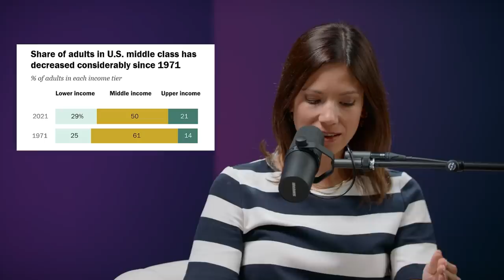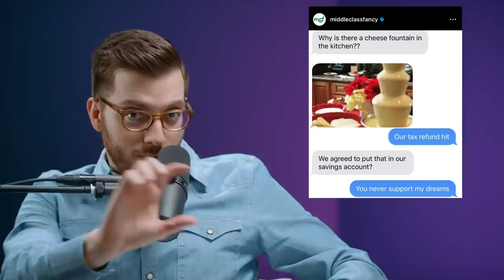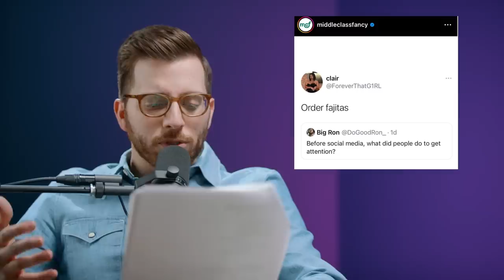Should We Let the Middle Class Go Extinct?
💵 Create a free budget. Sign up for EveryDollar today!

Who’s feeling middle class fancy? Join Rachel and George as they celebrate “the backbone of America” and try to figure out if the rumors are true . . . Is the middle class really disappearing?

In This Episode:
• The restaurant that screams “middle class” according to George
• How your income bracket does (and doesn’t) impact the quality of your life
• Costco hot tubs, fondue fountains and more @MiddleClassFancy gold

• Do you have a Guilty As Charged question for Rachel and George? Send a DM to @rachelcruze or @georgekamel on Instagram! Be sure to type “GUILTY?” at the top of your message so we don’t miss it.

This Week’s Happy Hour Special:

The Waldorf
• 1/2 ounce absinthe
• 2 ounces rye whiskey
• 3/4 ounce sweet vermouth
• 3 dashes Angostura bitters
Grab your favorite cocktail glass. Pour in the absinthe. Give the glass a swirl until the inside is fully coated––then dump out any excess liquid. (Congrats! You just performed an absinthe wash.)

In a separate glass, combine the whiskey, vermouth and Angostura bitters over ice. Stir until chilled. Strain the mixture into your absinthe-washed glass and get to feeling fancy!

Pull up a chair to the happy hour you wish your friends were having. Mix two money experts with some hot takes and a splash of nostalgia, and you get Rachel Cruze and George Kamel talking unfiltered about what’s going on in the world, pop culture, and how to afford a life you love.